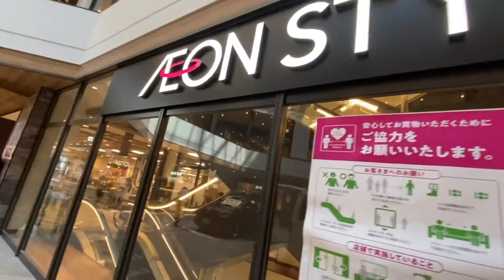COASKA BAYSIDE | Off Base walking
A walk through the summer streets of Yokosuka(Aug. 2020). The former Shoppers Plaza Yokosuka mall has been renovated and COASKA Bayside reopened as a new landmark shopping mall in the area in 2020.
We, Off-Base Yokosuka staff, hope this video will bring joy to those who miss this city.